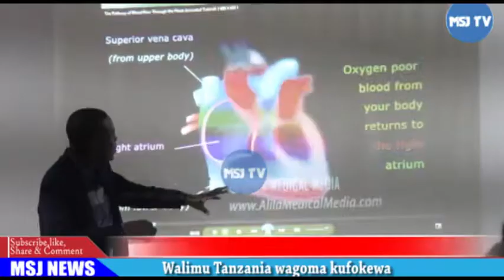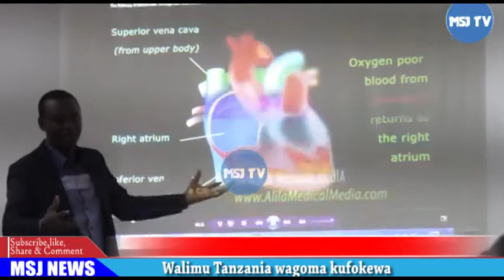WALIMU NCHINI TANZANIA WAGOMA KUFOKEWA/WATOA YA MOYONI KILELE CHA WIKI YA WALIMU/TENMET 'MOTO'